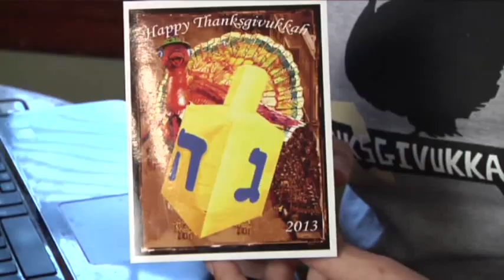American Jews Get Ready for 'Thanksgivukkah'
American Jews will have a once in a lifetime opportunity on November 28th to celebrate the convergence of Thanksgiving and Hanukkah. The holiday mash-up has inspired a burst of creativity in New England, and beyond. (Nov. 21)